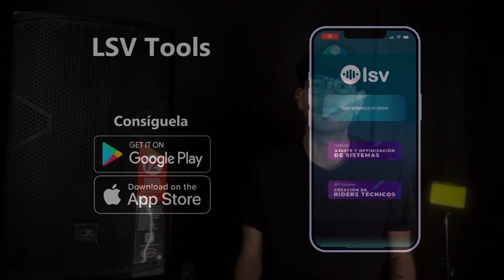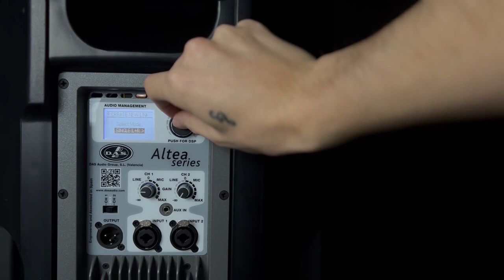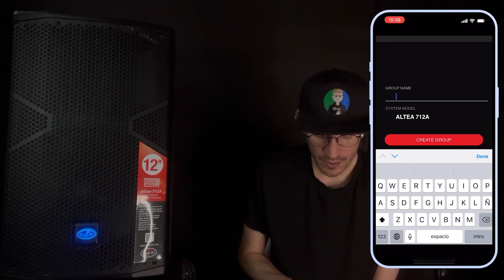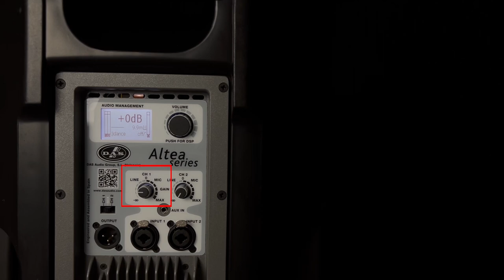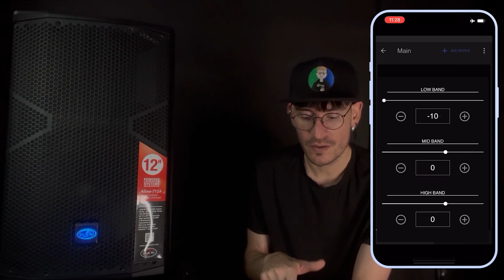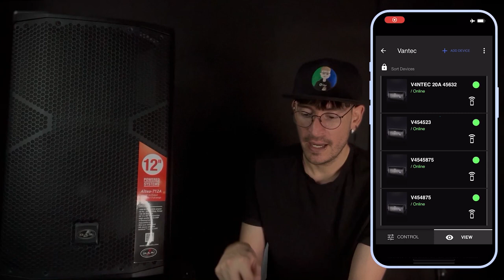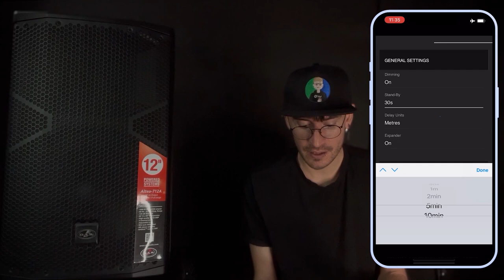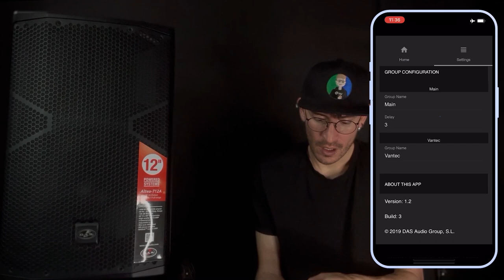DASlink-GM ¿Qué es? ¿Qué hace? ¿Cómo se usa y configura? DASlink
Hola!! En este video te quiero enseñar las opciones de configuración que tiene la App de DAS "DasLinkGM".
También te enseño a configurarlo!!